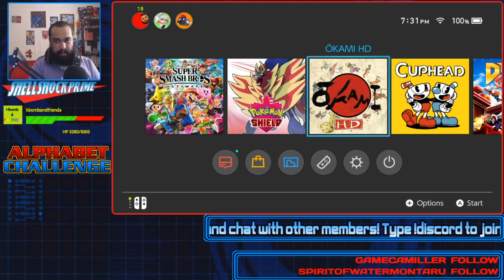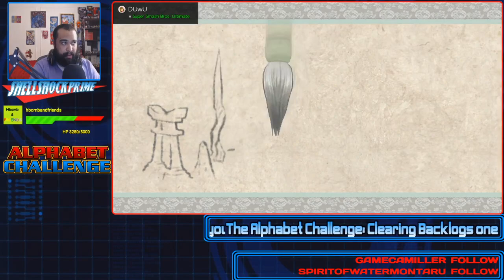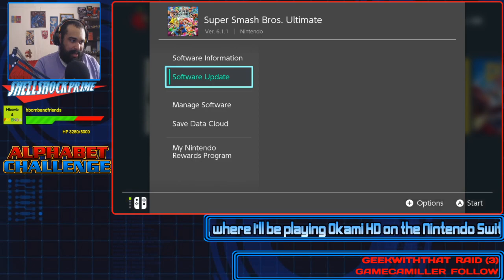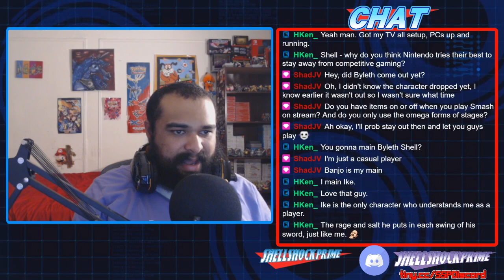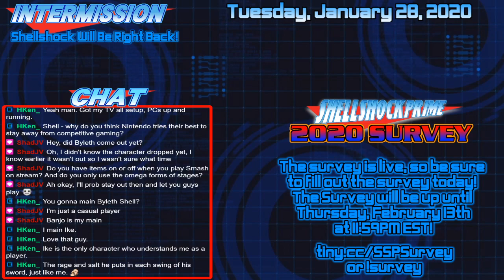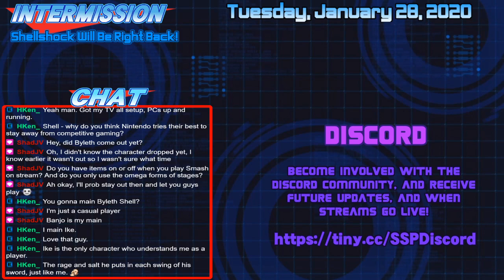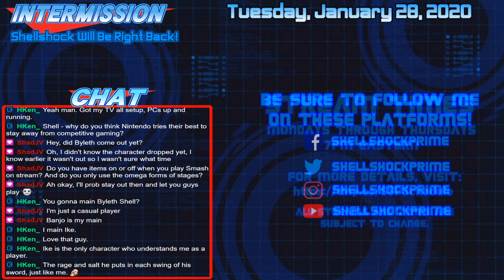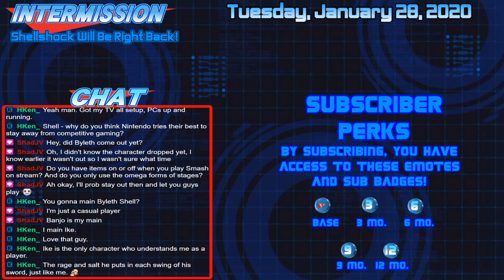Okami HD | Session #08 | ShellshockPrime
Oni Island Shall Be Conquered!